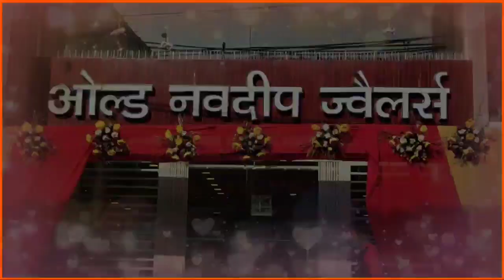26 जनवरी को किसानों की दिल्ली जाने की कैसी है तैयारी_ किस तरीके से जाएंगे दिल्ली_क्या रहा मीटिंग में